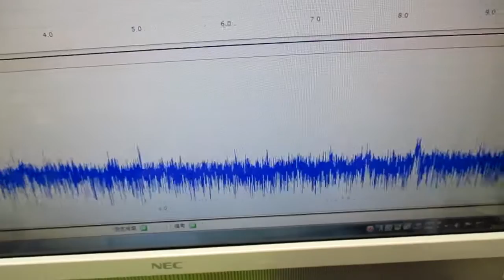超音波制御技術